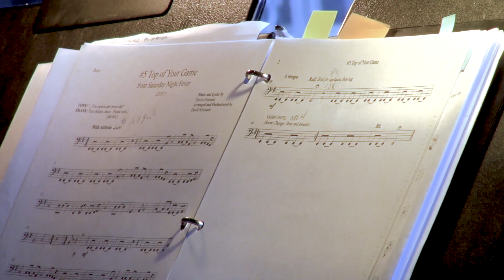Saturday Night Fever Sitzprobe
See Saturday Night Fever at the Moonlight from September 13-30!
Featuring the timeless hits of the Bee Gees, classic disco tracks, and new original songs, this reimagined version of “Saturday Night Fever” transports you back to the era of disco balls, platform boots, and white suits.
Video by Tyler Tafolla